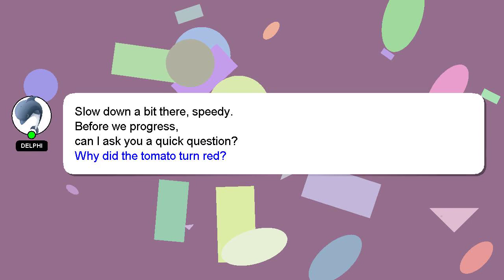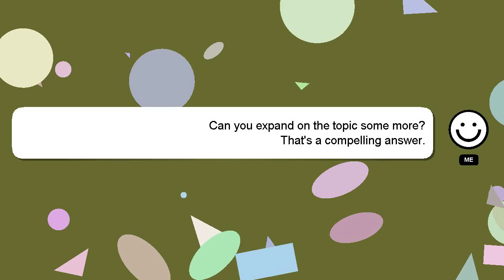How to export favorites from microsoft edge?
A short overview of who I am, Hi, my name is Delphi, nice to meet you. I am at your disposal to help you with any questions you have. - How to export favorites from microsoft edge?

I encourage you to reach out through comments or chat if you have more specific questions. I will 'heart' your answer as a sign of appreciation.

*2 What we are experimenting :*